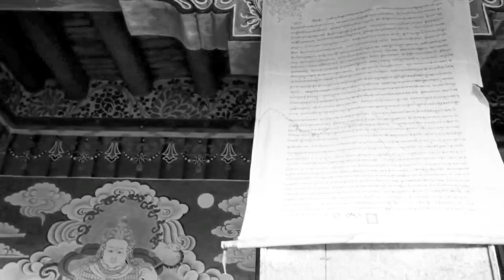Samian. Last Hour. Album "Le Messager" Vidéoclip Officiel.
Extrait de l'album " Le Messager " Samian & L'armure du son.